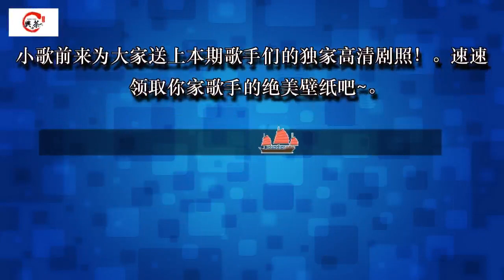不改编不成魔 华晨宇《平凡之路》不平凡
华晨宇

上周五，华晨宇于《歌手2018》舞台，带来朴树经典歌曲《平凡之路》，一开嗓，华氏唱腔惊艳全场。

花花化身摇滚主唱，充满仪式感的编曲和舞台表演，令现场观众十分震撼。90后歌坛小天王，名不虚传，每周歌手舞台，对花花的期待，已经成为一种习惯。老规矩，先放花花的一版，再放朴树的一版，你的喜好你自己选择。